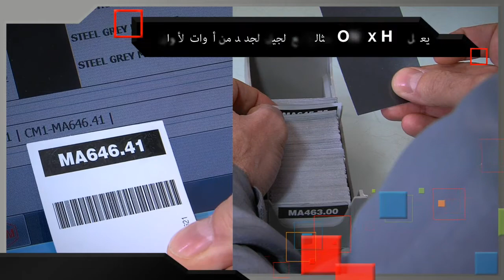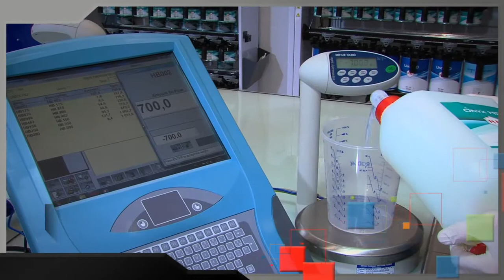R-M's ONYX HD paint process - ARABIAN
R-M's waterborne paint line ONXY HD demonstrates the efficient application process in automotive refinish painting. R-M, Perfection made simple.